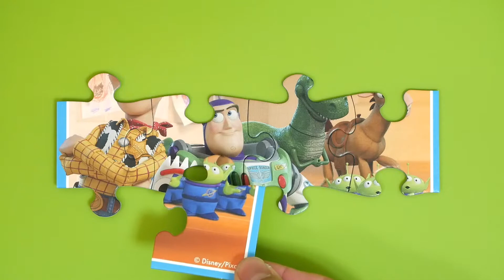Toy Story 4 puzzle for babies and kidsトイストーリー4 パズル 知育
Toy Story 4 puzzle for babies and kids
トイストーリー4 パズル